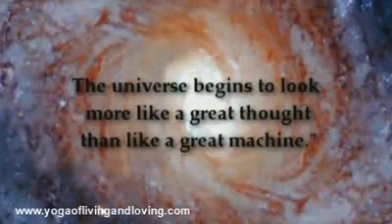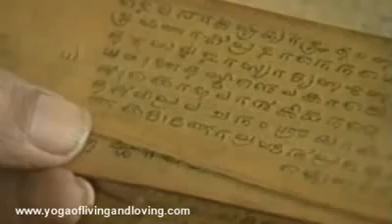Putting Life Into Proper Perspective, The Vedic View 4 of 4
Real Happiness, The Vedic View
Our world is in great difficulties as we all know. In this video Nemi Swami frrom The hare Krishna Movement "The Gaudiya Vedanta Samiti" explaines why so many things have gone wrong and how to remedy the situation taking inspiration from the ancient Vedic texts of India

THURSDAY SPIRITUAL MEETINGS
 with vaishnava monk Devarsi

Weekly meditation / philosophical meetings held every Thursday 7.15 pm
at No 15 Manor Avenue Grimsby.
Interested persons are invited.

Schedule
Start 7.15
7.15  Mantra meditation.
7.30  How to solve problems spiritually and be blissful
8.00  pm Arti. (offering of light)
8.30  pm Kirtan, Bhajan and prasadam
          (vegetarian snacks)

Directions: If you come from Wellowgate, turn right into Abbey Rd and the next right is Manor Avenue.
If you come from Deansgate, towards Town, Abbey road is on the right, just before Brighowgate. Manor Rd is the first to the left.